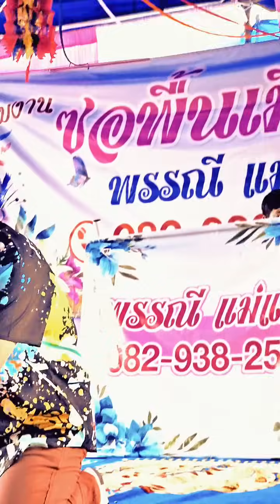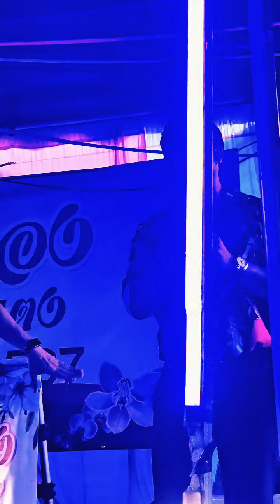ซอซิ่งมันส์พรรณีแม่แตง​ ปอยเข้าสังข์ท่าบันได​ เวียงชัย​ เชียงใหม่​ สนุกเพลิดเพลินกับเพลงซอภาคเหนือ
@พรรณีแม่แตง
ติดต่อ​ซอ​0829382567​